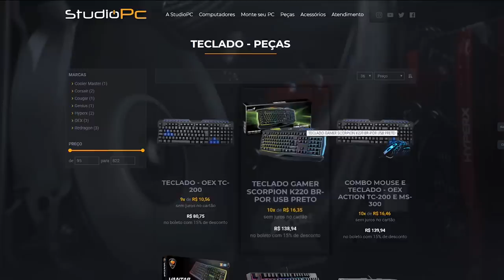ESCONDE ESCONDE no GTA 5, adivinhe QUEM É O PLAYER NA BASE MILITAR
GTA 5 : ESCONDE ESCONDE, adivinhe QUEM É O PLAYER NA BASE MILITAR

🎬GangueMercenária!